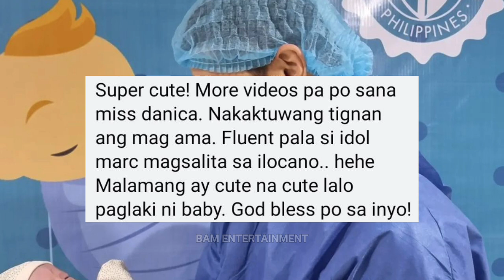DANICA Sotto Di MAKAPANIWALA Na GAGAWIN ITO Ni MARC Pingris sa Kanilang NEW BORN BABY Na si Jean-luc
sotto family, danica sotto and mark pingris new baby jean-luc new born baby, danica sotto and marc pingris celebrates wedding anniversary last month february 2023